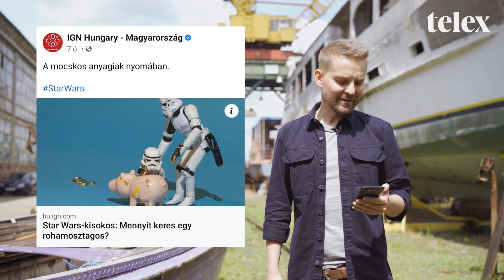Ezt ha akarná, se tudná tovább titkolni Nádai Anikó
Hogy meddig folytatódik, közli-e a hírt, hogy mennyit keres, vagy hogy szerepel-e az új vakcinaprojektben, kiderül a clickbait-híradóból.